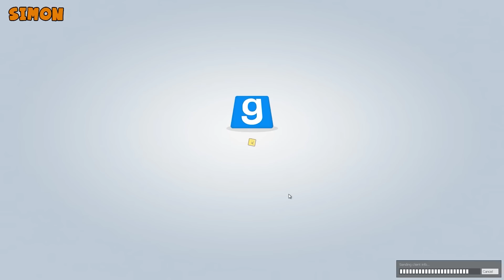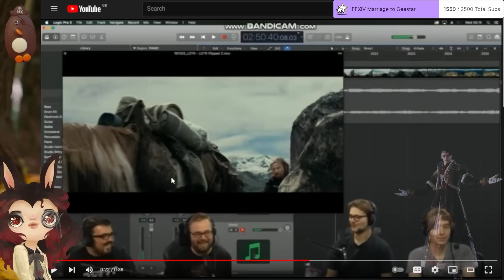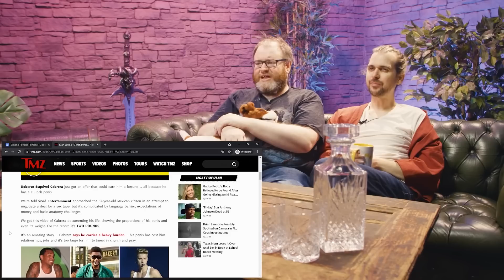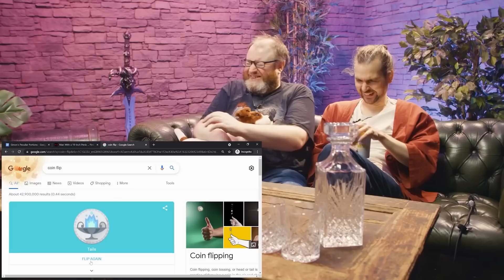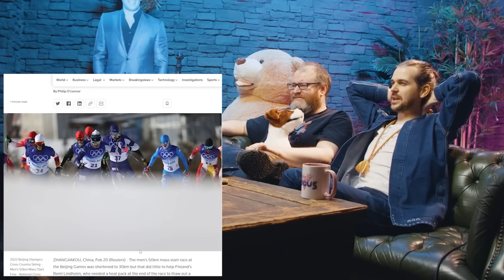Simon Lane - King Of Comedy